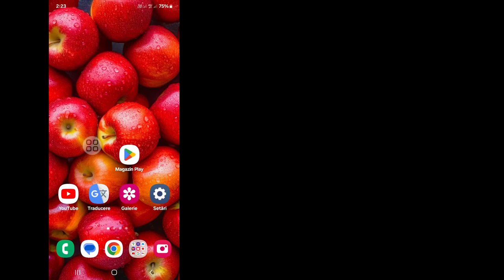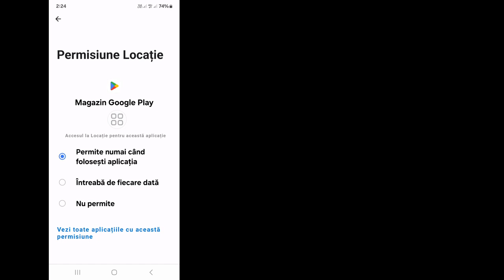Cum să remediați Nu ați configurat verificarea achiziției Play Store 2024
Bună ziua, prieteni, în acest videoclip, vă voi arăta cum să remediați. Nu ați configurat verificarea achiziției Play Store 2024